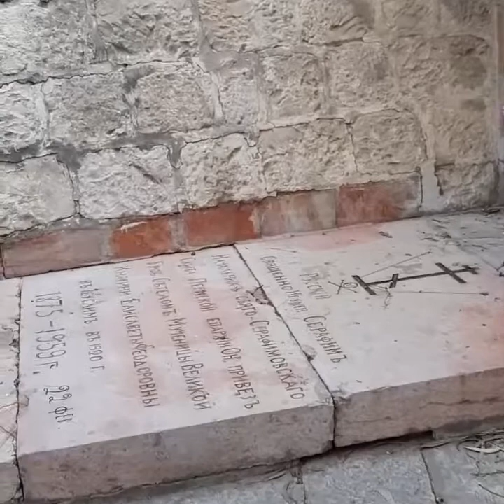Мала Галилеја каде Богородица ја примила веста за своето упокојувањњ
Poseta na Mala Galilea kade sto maslinovite drva se navaluvaat poklonuvajki I se na Bogorodica - na slikite e prikazana patekata kade sto se dvizela I ovoj manastir e posveten na Voznesenieto nejzino, koga tri Dena pred smrta Isus ja izvestil I potoa si ja voznesil. Isto taka blisku do ovoj manastir e I mestoto kade po vtor pat Isus my se pojavuva na apostolite.